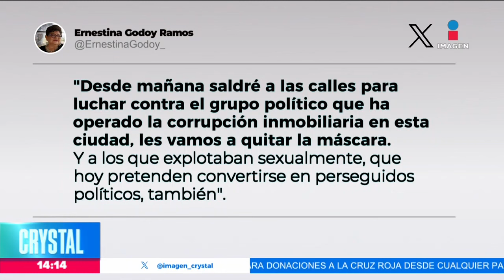Ernestina Godoy anuncia que luchará contra la red de corrupción inmobiliaria | Crystal Mendivil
ErnestinaGodoy señaló que desde mañana saldrá a las calles; quiere luchar contra la red de corrupción inmobiliaria en la CDMX y contra los explotadores sexuales.